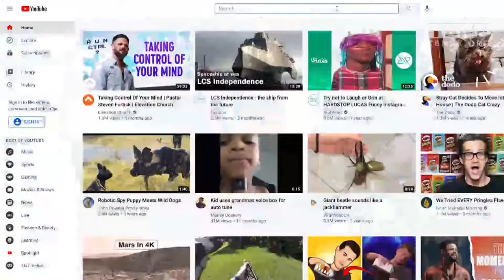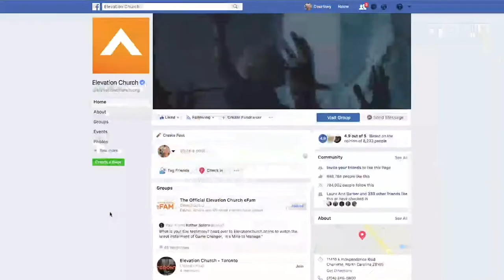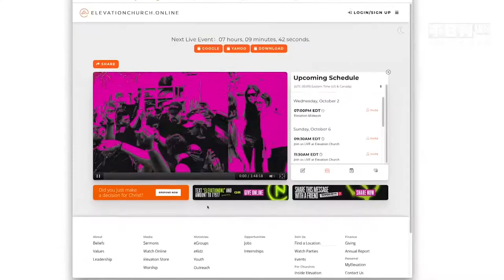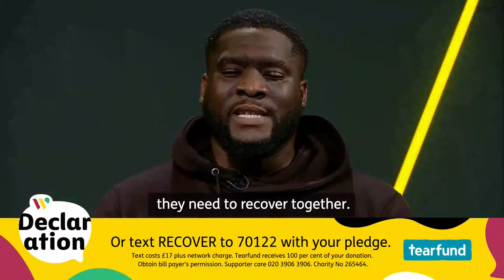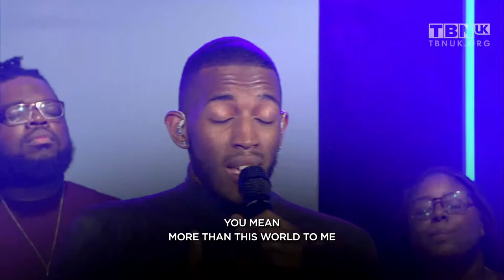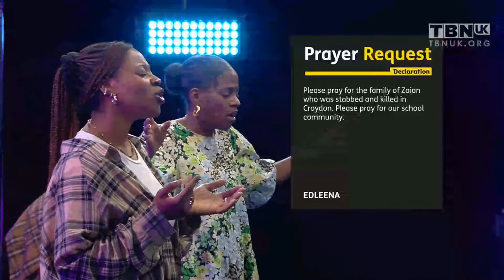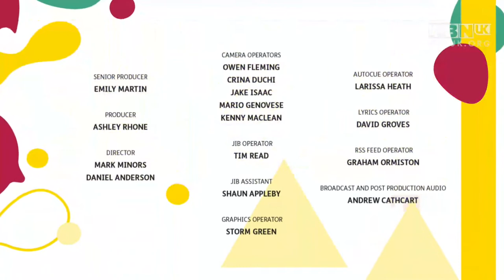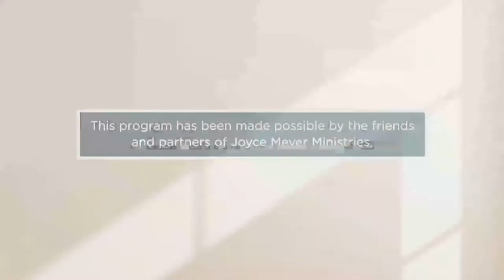Declaration2022 | Live Show | Worship and Justice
On tonight's live show we are talking about Worship and Justice. We have a talk from Professor Robert Beckford and worship led by Markell Wallace.